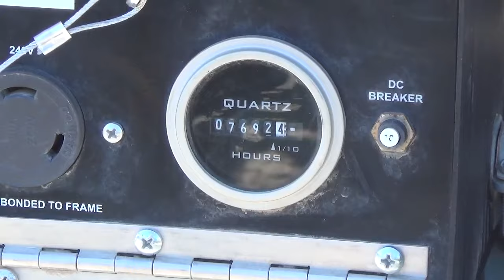2018 June Public Auction - Lot 301 - OFF-ROAD 2010 Magnum MLT 3060 Towable Light Tower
Description: OFF-ROAD 2010 Magnum MLT 3060 Towable Light Tower
Hour Meter Indicates: 7,691 hours
Model #: MLT3060M
Serial #:1004506
Features: Diesel Engine
Location: 27 Freight Lane, Chico, CA